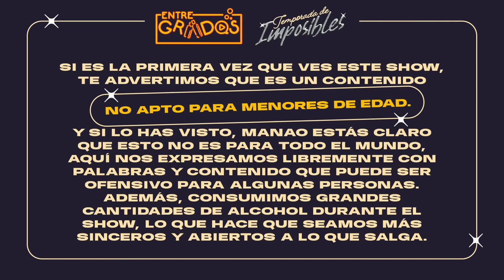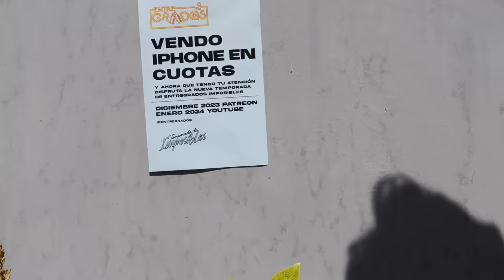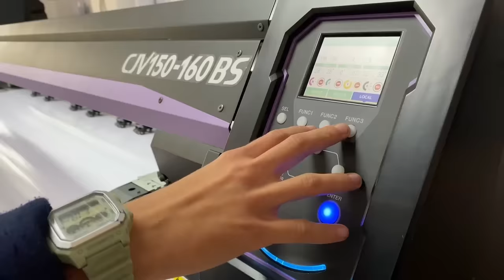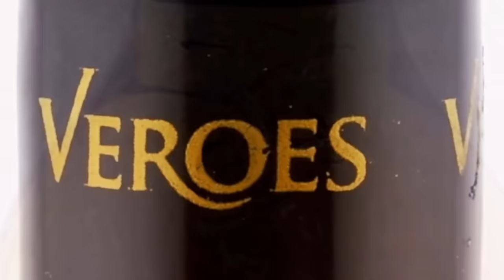La primera pea de Mau y Ricky (bueno de Ricky no) | EntreGrados EP #183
Hoy trajimos a 2 miembros de la familia Montaner a beber y echar chismes con nosotros. ¡La Temporada Imposibles sigue con los artistas más pedidos por ustedes! ¡Vacilen el episodio con nuestros nuevos panas Mau y Ricky!

Invitados:
Mau y Ricky Montaner (IG: @mauyricky)